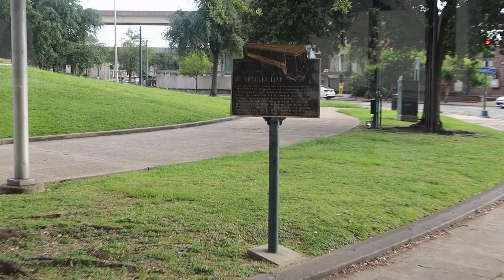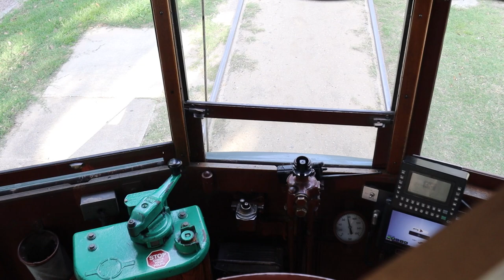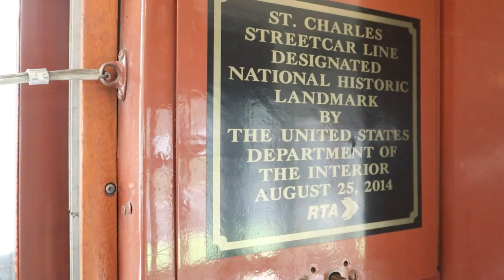Riding The St. Charles Streetcar Line | New Orleans, LA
Welcome to another video! A few weeks ago I took a trip down to New Orleans to ride the world's oldest continuously operating streetcar line. The St. Charles Line has been in operation since 1835 and still uses 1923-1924 Perley A. Thomas Car Company 900 Series Streetcars. I took the 50 minute ride from Downtown New Orleans (Carondelet and Canal) to South Carrollton at Claiborne Avenue which is the western terminus. These vehicles are a national treasure and I'm excited to take you along with me for a ride on one of them. Join me as I take a ride back in time aboard New Orleans's historic St. Charles Streetcar Line!

Agency: New Orleans RTA
Line: Route 12 (St. Charles Streetcar Line)
Vehicle: Perley A. Thomas 900 Series Streetcar
Car Number: 940
Date: June 7th 2022